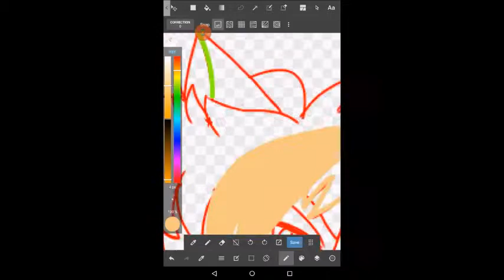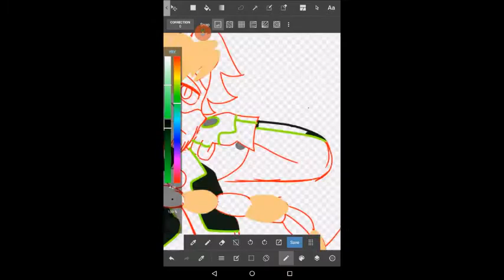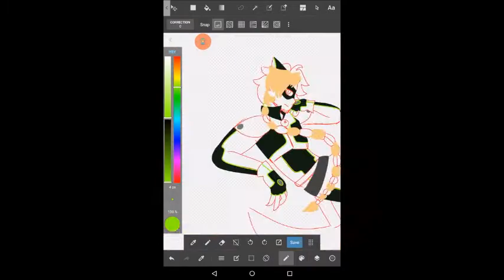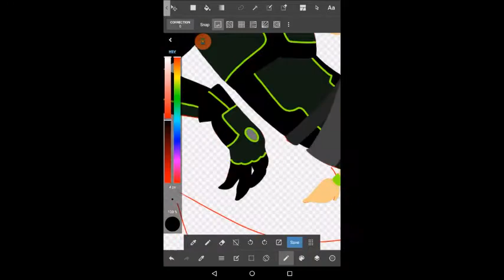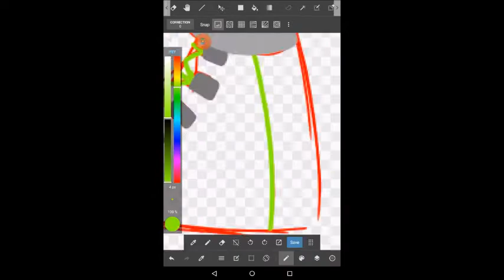MLB AU Speedpaint - BrokenFuture!Chat Noir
Sorry it's been so long sine my last speedpaint, I had no way of making them :(
i recorded this ages ago btw

hope you all enjoy this one tho :D